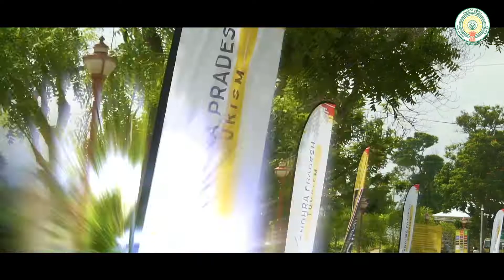F1H20 Grand Prix | World’s First Inshore Powerboat Racing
The success of F1H20 Grand Prix, world’s first inshore powerboat racing on Krishna water brought global recognition to Amaravati. Starting from the city parade up to the final race on the last day, this event will be remembered in the history of people’s capital Amaravati.